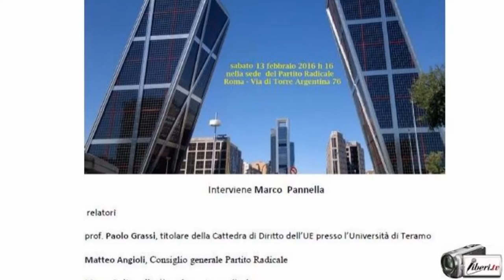Alfonso Sabella sulle concessioni di Ostia "... io ero pronto già con le determine di decadenza... "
Registrazione effettuata il 13/02/2016 a Roma presso la sede del Partito Radicale.

Intervista ad Alfonso Sabella, magistrato, ex Assessore alla Legalità di Roma Capitale nella giunta Marino, registrata a margine del Convegno:
 "La direttiva Bolkestein e le infrazioni dell'Italia al diritto UE"